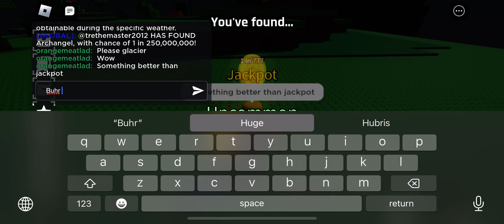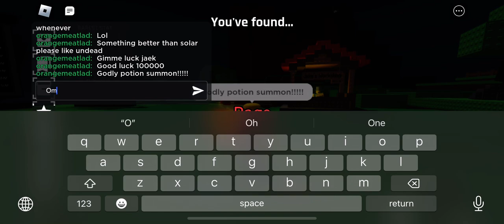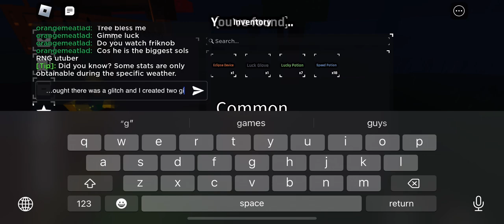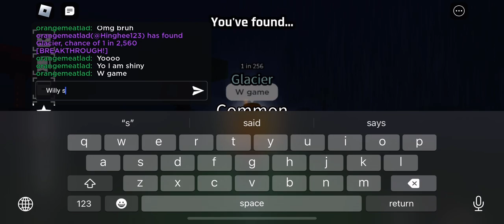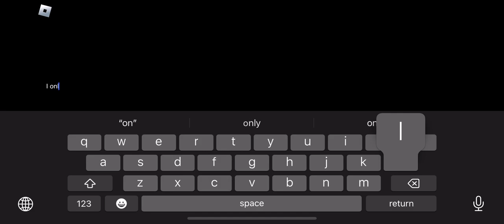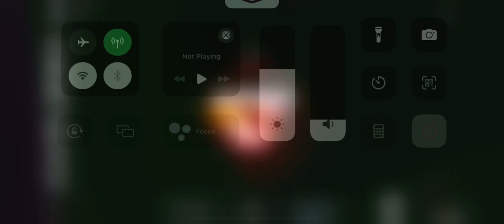What auras can I get in these few minutes? (SOLS RNG) *friknob fan*